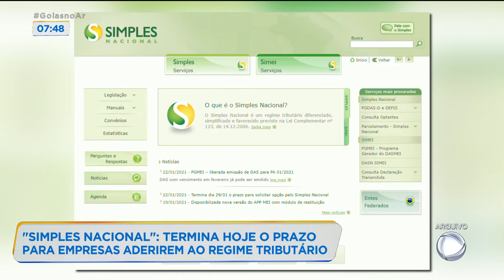"SIMPLES NACIONAL": TERMINA HOJE O PRAZO PARA EMPRESAS ADERIREM AO REGIME TRIBUTÁRIO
TERMINA HOJE O PRAZO PARA MICRO E PEQUENAS EMPRESAS ADERIREM AO REGIME TRIBUTÁRIO "SIMPLES NACIONAL". EM GOIÁS, MAIS DE 1.700 EMPRESAS PODEM MIGRAR PARA ESSE SISTEMA. PARA SABER MAIS INFORMAÇÕES SOBRE SOBRE O SIMPLES NACIONAL, EU CONVERSO AGORA COM O RANGEL FRANCISCO PIRES, PRES. DO CONSELHO DE CONTABILIDADE DE GOIÁS BOM DIA. RANGEL, QUAL A VANTAGEM PARA O MICRO E PEQUENO EMPRESÁRIO MIGRAR PARA ESSE SISTEMA.